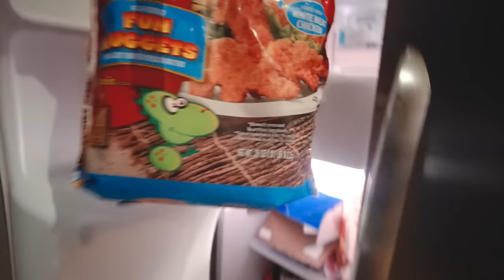Devilish | Mark Mitchell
Duke Basketball sophomore Mark Mitchell takes over the vlog for 20+ minutes of exclusive content! Mark shares his perspective at the crib, at Duke Football's crazy game vs. Notre Dame, around the gym, at Waffle House, and more.